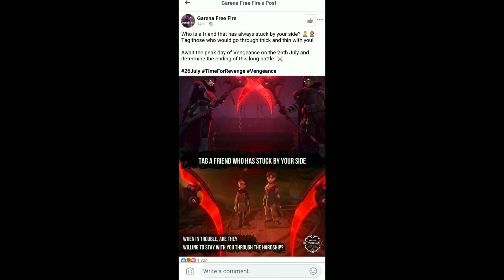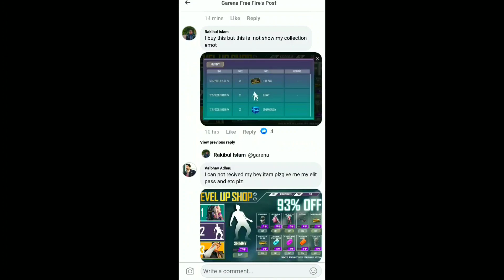SEASON 27 ELITE PASS FREE FIRE || AUGUST 2020 EITE PASS FREE FIRE || RASMIC RAAZ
Kemcho ?😍

Your queries-